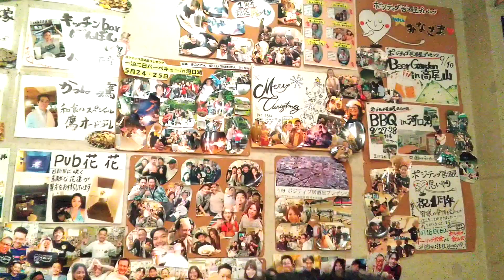(418)毎日ポジティブ6/6 「前職の会社の大きな変化」